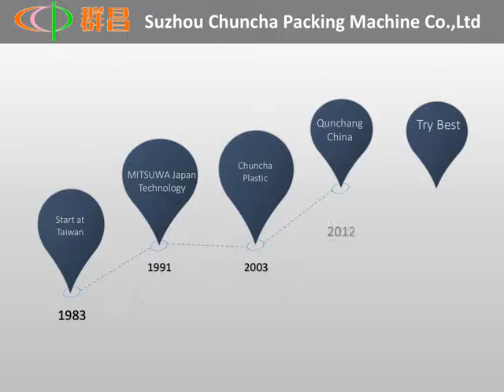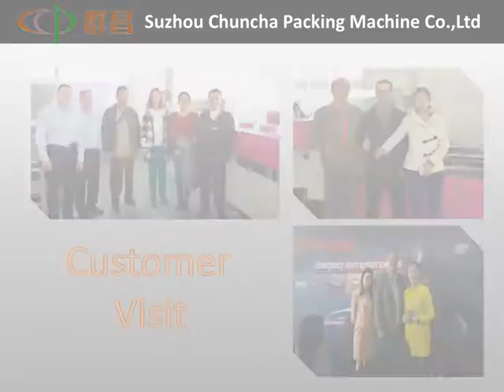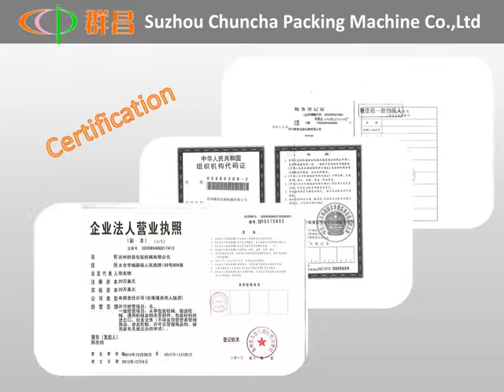Suzhou Chuncha Packing Machine Co.,Ltd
Skype:eva_5471
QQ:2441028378